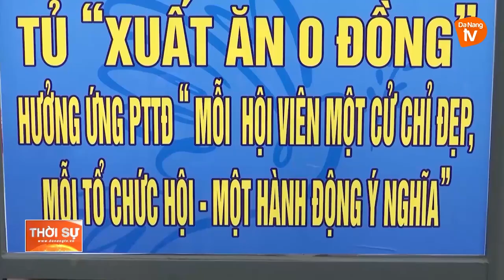PHỤ NỮ HOÀ THỌ TÂY HỌC BÁC TỪ NHỮNG GIẢN DỊ NHẤT